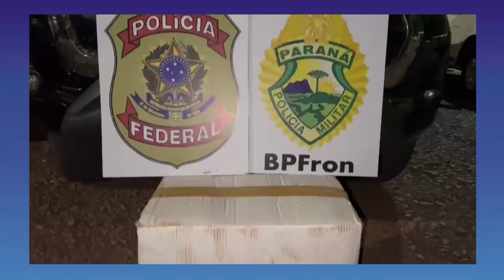BPFRON e PF apreendem mais de 3 milhões em agrotóxicos, cigarros e anabolizantes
De acordo com o levantamento realizado pelos policiais, o prejuízo só nessa ação resultou em dois milhões e 800 mil reais ao crime organizado. Todos os produtos apreendidos foram levados a delegacia de policia federal em Guaíra.